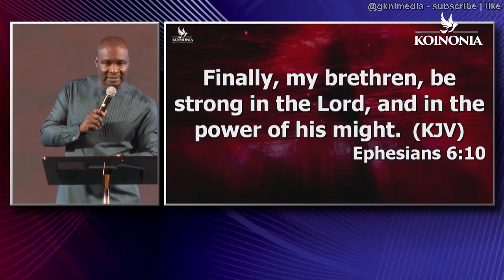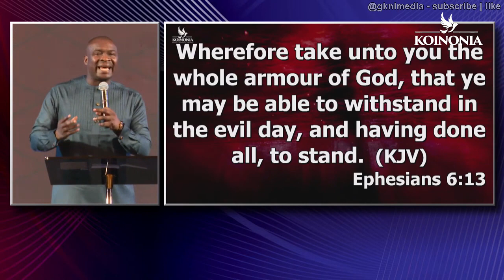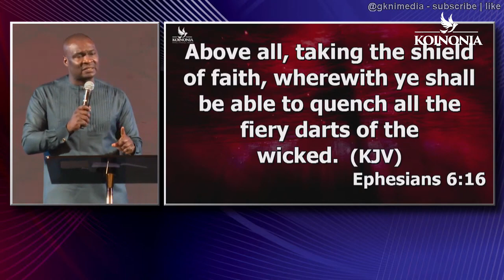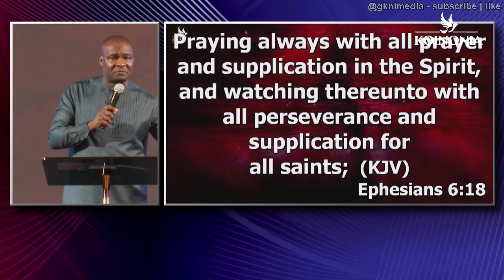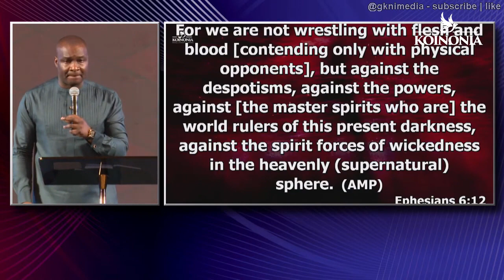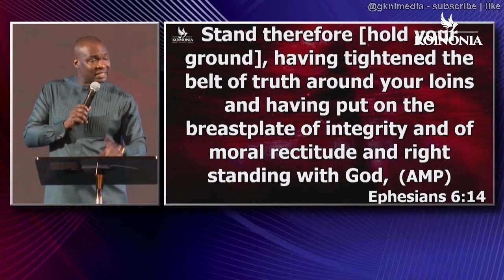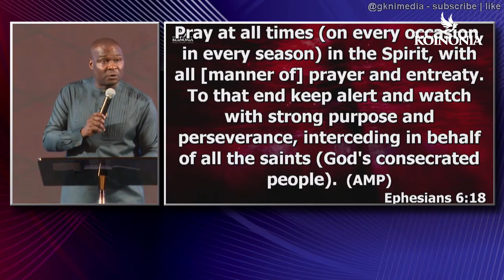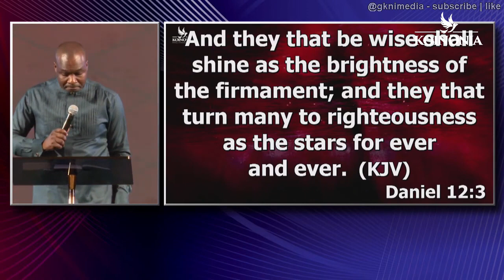The Whole Armor of God | Apostle Joshua Selman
Welcome to GKNi Media, your premier destination for the Gospel of the Kingdom. We deliver the Gospel in all its forms—sermons, music, movies, webinars, talks, and more. That’s what we do all day, all year.